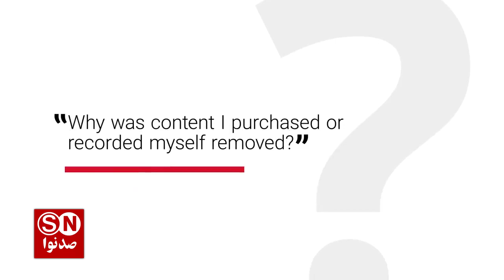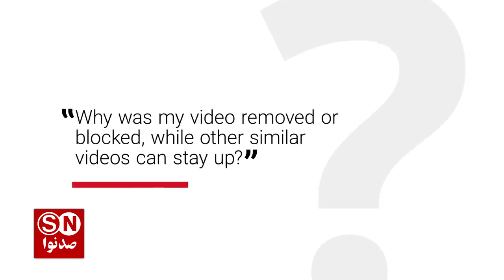پاسخ به سوالات مهم قوانین کپی رایت در یوتیوب |2020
مهم ترین اطلاعاتی که یک یوتویبر برای فعالیت در یوتیوب باید بداند قوانین کپی رایت است
آشنایی با این قوانین کپی کردن مجاز در یوتیوب خیلی میتونه به کسانی که قصد فعالیت در یوتیوب دارند کمک کنه
حق کپی رایت  | Copyright
 آموزش قوانین و مجوز های جدید یوتیوب برای کسب و کار و جریمه ها
صدنوا | sadnava